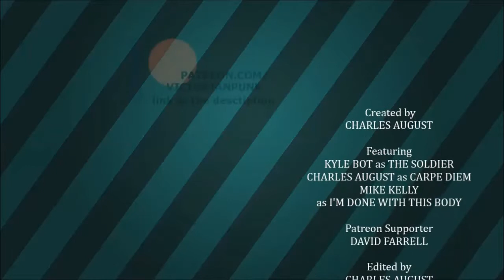Livelock with Friends ep. 1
My friends and I play Livelock together.
In this part, we play level 1-1 and 1-2 on hard.

Created by
CHARLES AUGUST

Featuring
KYLE BOT as THE SOLDIER
CHARLES AUGUST as CARPE DIEM
MIKE KELLY as I'M DONE WITH THIS BODY

DAVID FARRELL

Edited by
CHARLES AUGUST

"Operating System (Sting)"
Created by Twin Musicon